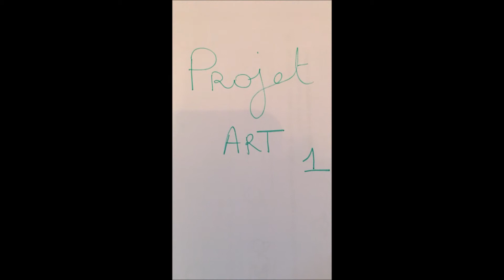projet art 01 résultat